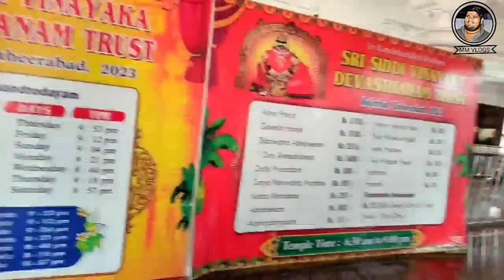ᴛᴏᴅᴀy ᴠʟᴏɢɢ || శ్రవణం last day | temple's || దర్శనం ||zaheerabad sangareddy munipally || mm vlogs